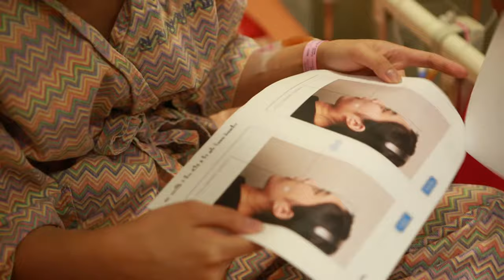30 Amaging Before And After Photos Of Korean Plastic Surgery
STEP 01.
Online Consultation

Online consultation will give information about the surgical methods, and estimate price of suggested procedures. It can be done by Email or telephone in 8 different languages to provide our best service for global patients. (Chinese, English, Japanese, Thai, Mongolian, Indonesian, Vietnamese, Russian) (Tel : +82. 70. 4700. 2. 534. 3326 )

STEP 02.
Appointment Reservation / Arriving Korea

When you decide to come to Wonjin in Korea, please make the reservation with your contact person to have a face to face consultation. Inform to our staff about your flight details and schedules during your stay in Korea to check consultation and operation schedule.

STEP 03.
Visit to Wonjin

Please come to 17th floor for consultation. You will have consultation with the professional consultant and see a doctor for each type of surgeries. The surgeon will explain the surgical method with all information. After you decide on a surgical procedure, payment can be made by cash or credit card.

STEP 04.
Operation

Medical examination will be taken for your safety before surgery. The surgery will be progressed upon patients’ condition. After the surgery, we will provide post care treatments before you leave.